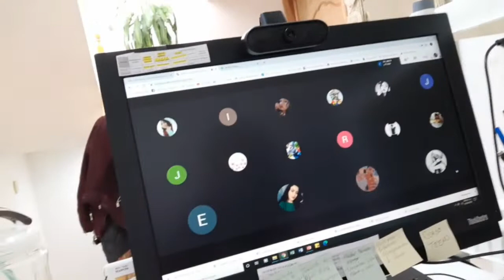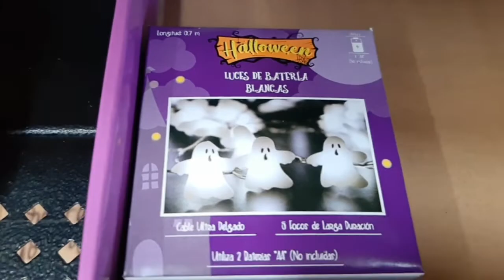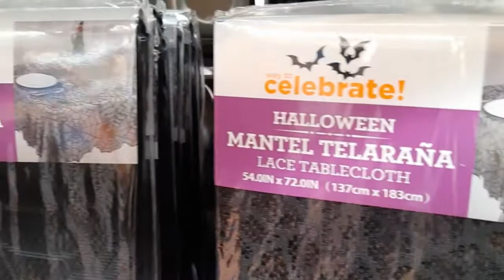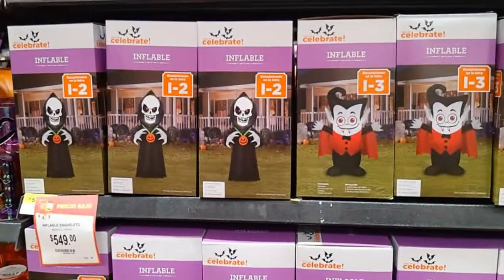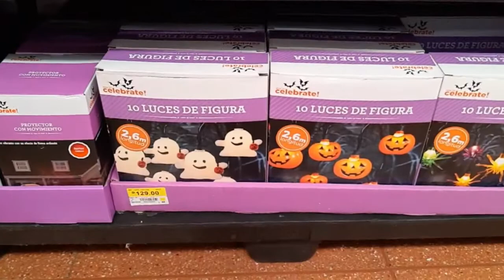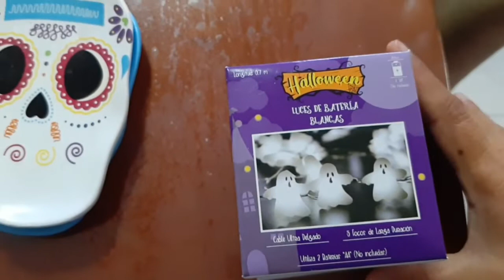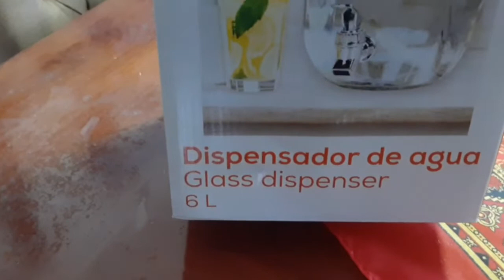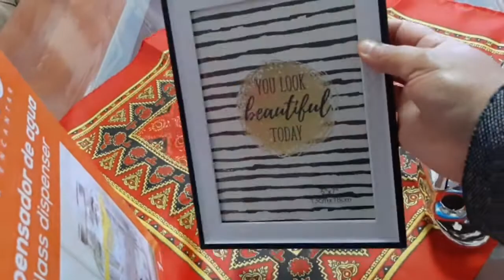VLOG/UN POCO DE TODO /Clases en linea, paseo y decoraciones/ lavar y doblar ropa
Hola amigas y amigos, los invito a que me acompañen para compartirles algunos de los momentos mas significativos de esta semana en mi rutina, espero les guste y se entretengan. Les mando un abrazo a todos y todas.